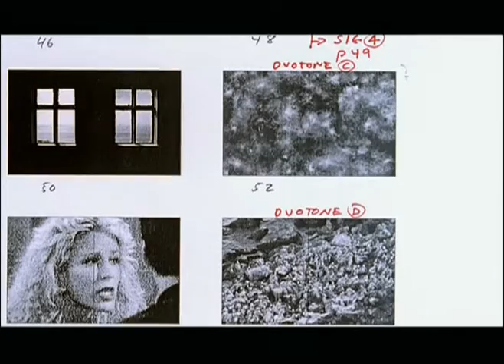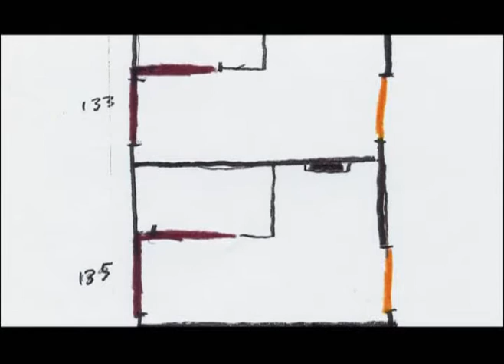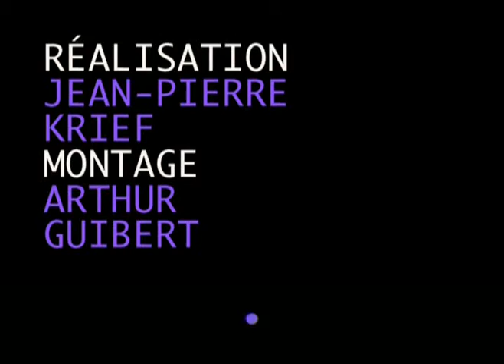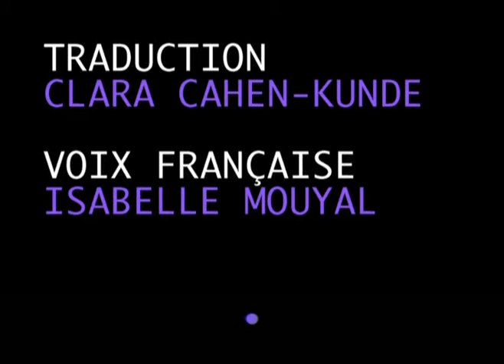RONI HORN: Contacts: Vol:3 / Bölüm:29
Vol:3 Conceptual Photography

Dünyaca ünlü fotoğrafçıların saha pratikleri, fotoğraf seçim tercihleri ve fotoğraf tarzlarını; sanatçıların kontak baskıları üzerinden anlatan, 2004 "ARTE" yapımı belgesel dizisi.

Cenk Mirat Pekcanattı'ya altyazı için teşekkürler.